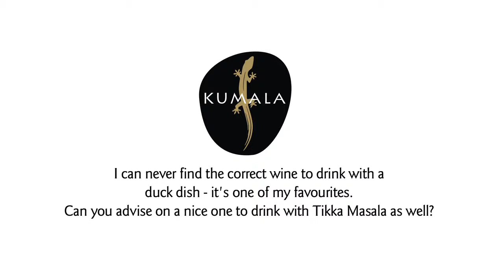Kumala wine Q&A with Ben Jordaan - Tracy Wilson Pate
Ben Jordaan, Kumala winemaker has answered your Facebook questions.

Tracy Wilson Pate asked, I can never find the correct wine to drink with a Duck dish, its one of my favourites, also with Tikka Masala.